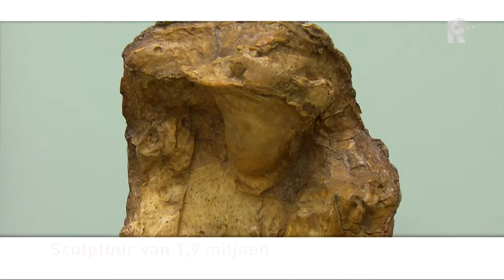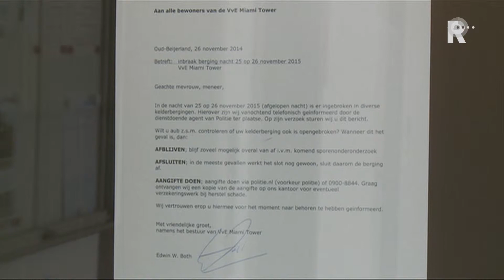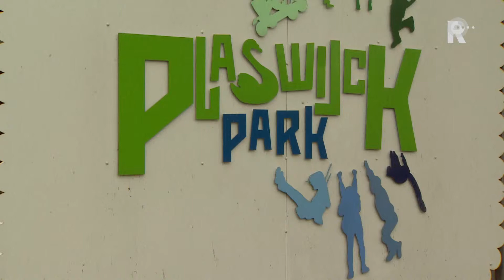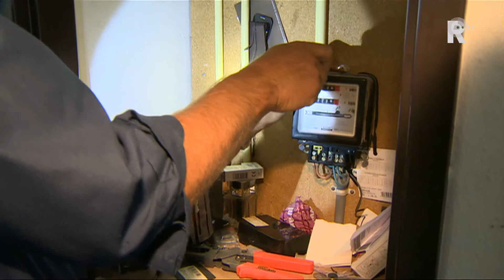Rijnmond Nieuws - 26 november 2014